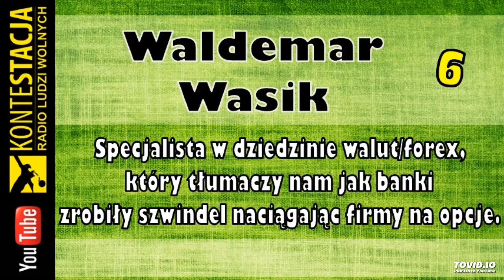Szwindel z opcjami walutowymi - Waldemar Wasik | audycja #6 ( Kamil Cebulski )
Rozmowa z Waldemarem Wasikiem, specjalistą w dziedzinie walut/forex, który tłumaczy nam jak banki zrobiły szwindel naciągając firmy na opcje.